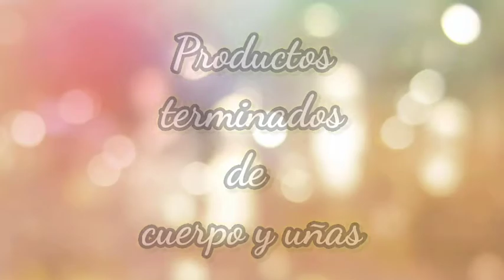Productos terminados de cuerpo y uñas! / IsaRuizMakeup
📥 Abreme 📥

.🔔 ring ring 🔔

Holita una semana más y una semana menos jejeje espero que os guste aunque se que no es tan interesante como el de rostro jejeje pero igualmente aquí está para quien si le interese! 😘

Me podeis dejar sugerencias en comentarios 📖

En instagram me encontrareis por Isa Ruiz Makeup o Las Cositas De Isa Ruiz  😉

♡ Mis opiniones son sinceras y honestas.

◇ Acepto criticas siempre que SEAN constructivas y NO ofensivas.

♧ Los videos son grabados y editados por mi 🎶🎙🎧🎥